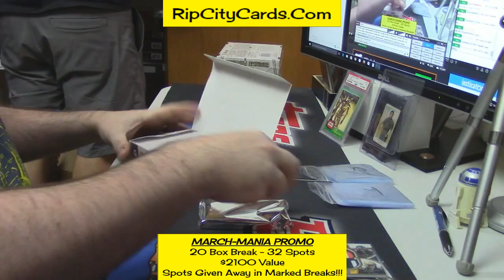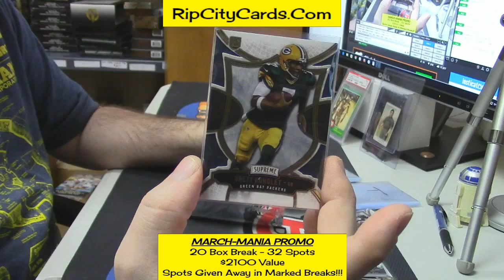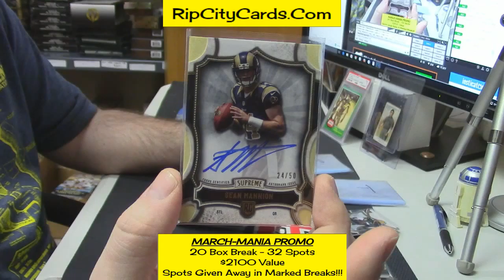2015 Supreme Football insanepjc 2